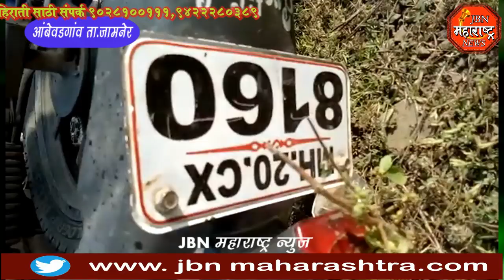jbn maharashtra news jalgaon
मोटरसायकलचा समोरा समोर धडकल्याने अपघात, 1 युवक जागीच दगावला तर 4 युवकवर उपचारा साठी रुग्णालयात उपचार सुरू  jbn maharashtra news jalgaon